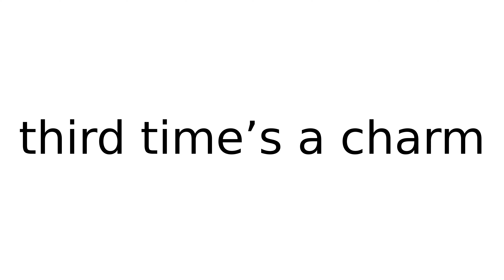third time’s a charm